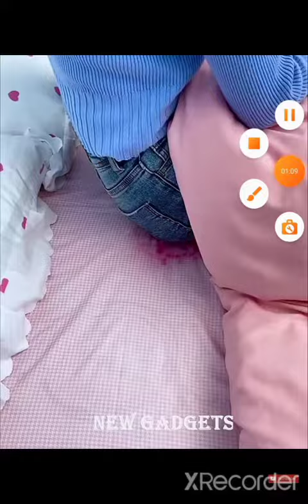Amazing Cool Gadgets 👌👌👍👍